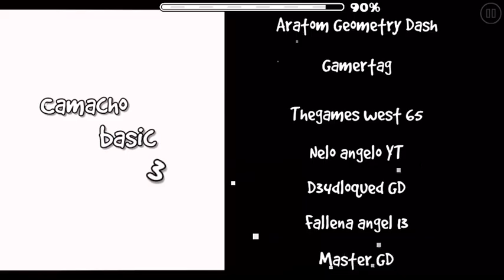C macho 3